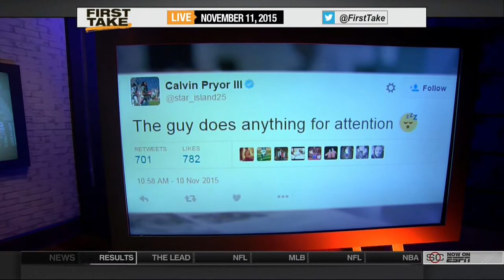Espn First Take [11/11/2015] Jets smartly respond to more of Rex Ryan's dumb remarks